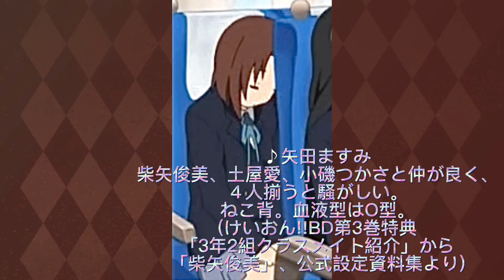『もぶおん組曲』より第36曲『矢田ますみ～大騒ぎカルテット～』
普段は地m…大人しいように見えるますみ。しかし、仲良しの俊美、つかさ、愛と集まると騒がしくなるとのこと。今回はそんな『大騒ぎ』な部分に焦点を当てて曲を作ってみました。どんな会話が聞こえてくるでしょう？ちなみに音楽の楽器編成はガチのカルテットになっていて、フルート(つかさ)、トランペット(愛)、ピアノ(俊美)、チェロ(ますみ)でそれぞれのキャラクターを表現しました。

っていうかこの曲、終曲より終曲感があるような気がするのは私だけでしょうか？w